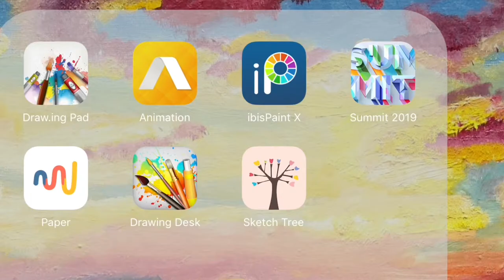Christmas Tree Backdrop Loop 10 minutes of Tree Lights Sparkling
Merry Christmas Boo's! I love every one who stops by to watch my latest project or review and don.t forget to take a break for yourself this holiday! Happy holidays to all and let't get ready for 2020!

iMovie